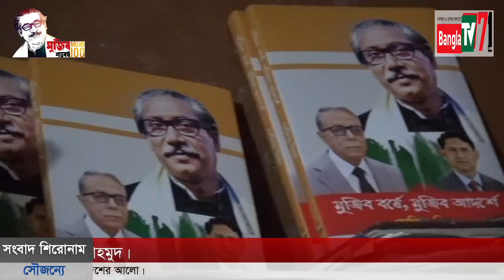৩নং ওয়ার্ড কাউন্সিলর রাশেল সিকদার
বাংলাটিভি ৭১ এ উন্নয়ন নিয়ে কথা বলছেন তারাবো পৌরসভার ৩নং ওয়ার্ড কাউন্সিলর রাশেল সিকদার। রূপগঞ্জ, নারায়নগঞ্জ। সাক্ষাৎকার গ্রহণ করেন বাংলাটিভি ৭১ এর চীফ রিপোর্টার নাসির মোল্লা। ক্যামেরায় ছিলেন আসিফ মোল্লা। প্রযোজনা উপদেষ্টা: সালাম মাহমুদ।